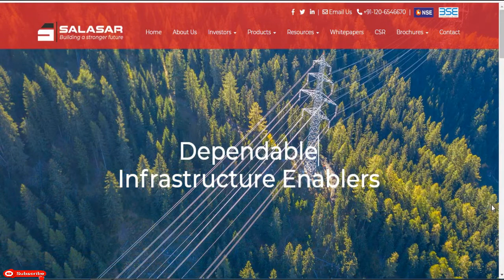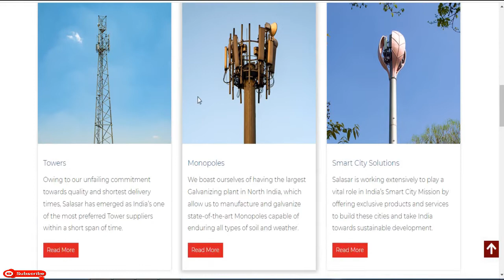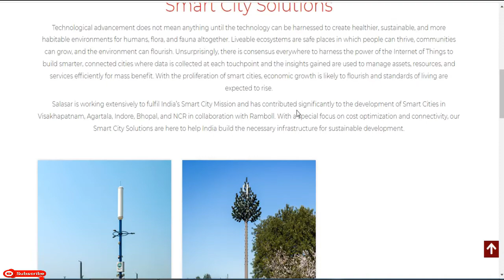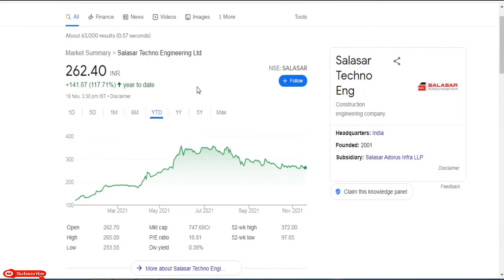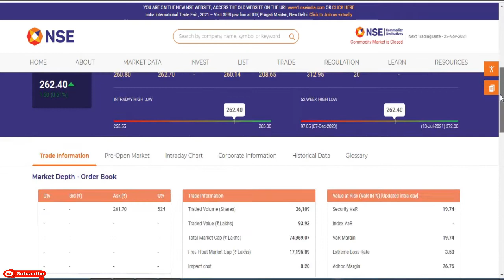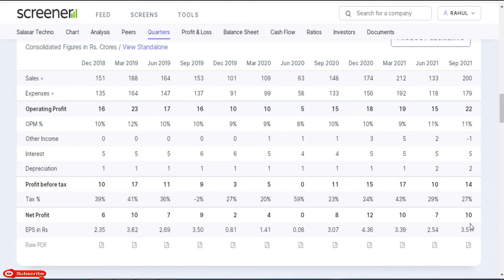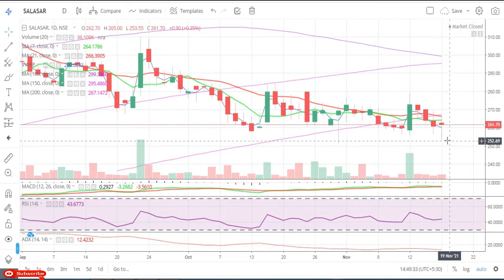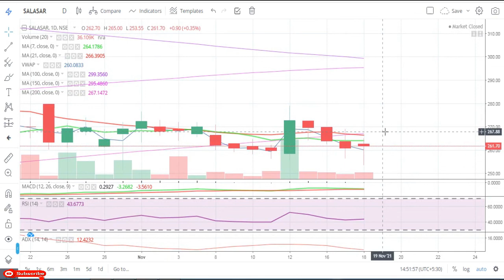Salasar Techno Engineering Ltd || Latest Target Salasar || Metal Share || Multibaggar Share